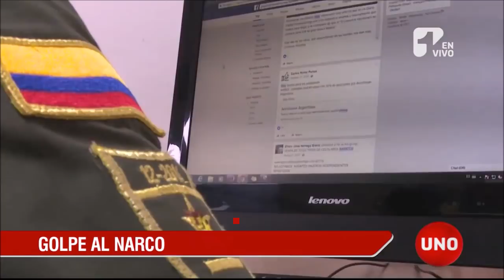Terminaron 30 años de historia criminal de alias Tom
Terminaron  30 años de historia criminal de Juan Carlos Mesa Vallejo, alias Tom o Carlos Chatas, jefe de la oficina de envigado y líder de la mayoría de bandas delictivas y por el que la justicia de estados unidos ofrecía dos millones de dólares, seis mil millones de pesos.